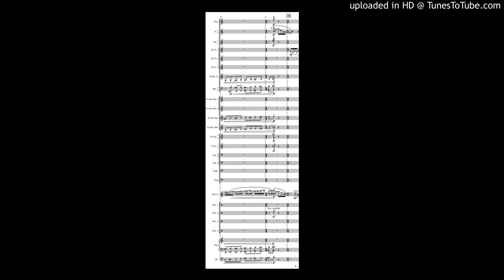Concerto For Clarinet & Wind Ensemble - I Rhapsody For George - Frank Ticheli